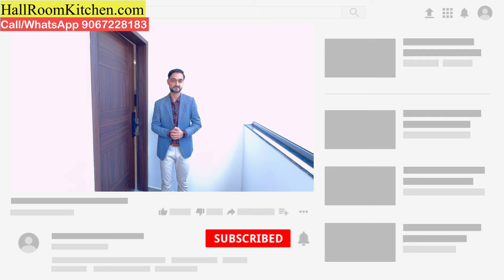बिलकुल भी Miss ना करे इस New Launch Project को😃Tathawade Pune 📲9067228183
Property Code: HRK-159 / Location Punawale Pune: Just 200meters from Pune-Mumbai Highway
For Exclusive Updates, Offers, Flash Discounts, New Launch, etc -

Video Chapters:
00:00 Intro
00:37 Project Details
01:34 Location
01:55 Sizing & Pricing
02:40 Tour of 3bhk 1036sq.ft
11:36 Who Should Buy?

Pricing & Sizing: (Special Discount on prices mentioned below)

3bhk 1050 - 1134 sq.ft from 1.09Crore all inclusive
2bhk 757 sqft from JUST 77Lakhs all inclusive

Location: Hot location project with everything nearby at walking distance - Daily need Stores, Malls, Restaurants, Schools, Hospitals, Fuel Station. This location enjoys well established ecosystem.

Call/WhatsApp us directly on 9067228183 / 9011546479

Looking for anything from below - we can help you for sure
house in pune,
flat in pune,
flats in pune,
1bhk,1 bhk,2bhk,2 bhk,3bhk,3 bhk,4bhk,4 bhk,
home loan in pune,
house for sale in pune under 50 lakhs,
house for sale in pune under 60 lakhs,
house for sale in pune under 70 lakhs,
house for sale in pune under 80 lakhs,
house for sale in pune wakad,
independent house for sale in pune,
real estate pune,
pune real estate,
property agents in pune,
best property agents in pune,
best property in pune,
affordable villas in pune,
Flats for sale in hinjewadi pune,
Luxury Flats for Sale in pune,
Flats in pune under 50 Lakh,
Flats in pune under 60 Lakh,
Flats in pune under 55 Lakh,
Flats in pune under 70 Lakh,
Flats in pune under 80 Lakh,
Flats in pune under 90 Lakh,
Flats in pune under 1 Crore,
villas in pune for sale,
villas in pune hinjewadi,
villas in pune,
luxury villas in pune,
villas in pune,
luxury villa pune,
luxury villa in pune with price,
luxury villa for sale in pune,
how to buy flats in pune,
how to purchase flat in pune,
where to buy flats in pune,
flats in pune for sale,
property in pune for sale,
flats in pune with price,
3 bhk flats in pune for sale,
3 bhk flats in pune for sale,
luxury apartments in pune for sale,
2 bhk flat in pune for sale,
finding flats in pune,
garden flats in pune,
flats in hinjewadi pune rent,
3 bhk flat in pune hinjewadi,
how to find flats in pune,
walk in wardrobe flats in pune,
luxury flats in pune,
lavish flats in pune,
50 lakhs flats in pune,
new launch projects in pune,
ready to move flats in pune,
nearing possession flats in pune,
new launch flats in pune,
3 bhk flat in pune price,
2 bhk flat in pune price,
4 bhk flat in pune price,
premium flats in pune,
luxury flats in pune with price,
posh flats in pune,
2 bhk flats in pune ready possession,
flats in pune ravet,
property in ravet pune,
2 bhk flats in pune ready possession,
ready flats in pune,
3 bhk flats in pune for sale,
3 bhk flat in puneunder 1 crore,